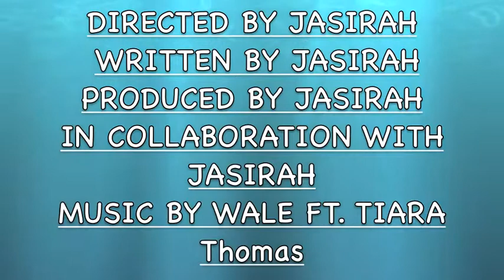PHOTO STORY: THE LITTLE MERMAID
For English class (Grade 8), we had an assignment to create a Photo Story.
In this assignment we had to use a fairytale, and create a story through photos and music.
The fairytale I chose was The Little Mermaid By Hans Christian Andersen.
This assignment allowed me to express my full creativity.
It allowed me to express myself and create a vision from my perspective.

In this assignment I was trying to achieve to see things from how The Little Mermaid would see them.
I wanted my photos to be realistic but yet again relate to the story.
I also used very complex music and pictures and contrasted them see you can see things from a different point of view.
Yet again, even though I used complex photographs, it was still very simple to comprehend.

The music and pictures I used set the mood very calm but relaxed, you can also feel love in the air.
Everything pretty much goes together, and creates a very diverse tone.
I was very satisfied with how my Photo Story turned out.